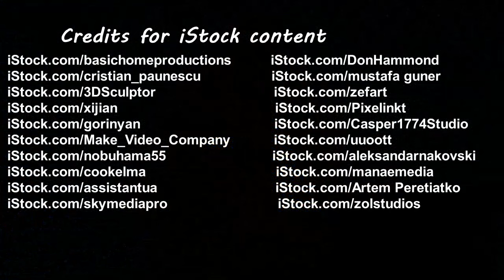Christmas Morn by Acoustic Bloom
Hard to believe Christmas is almost upon us once again! We've been busy over the last few months recording our new Christmas song and are delighted to be sharing it now! A special word of thanks to Martin Quinn at JAM studios for producing the track and for all his musical input.